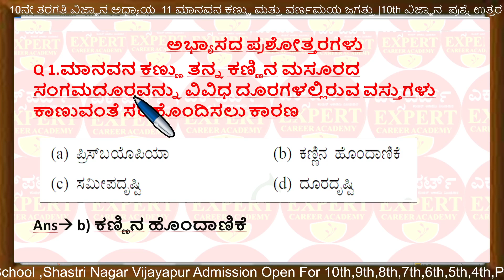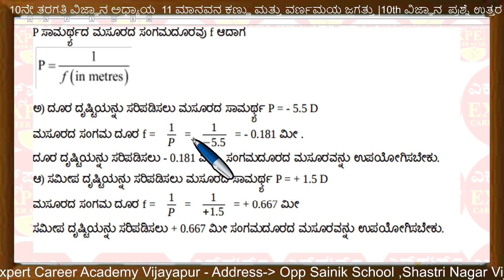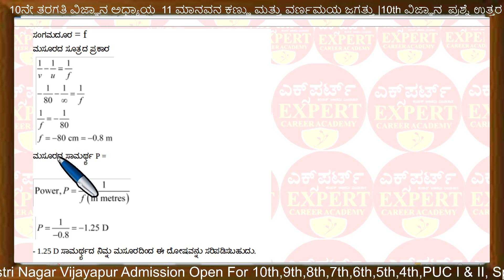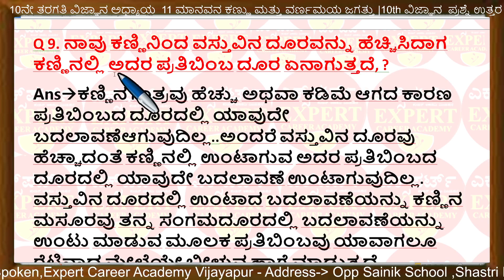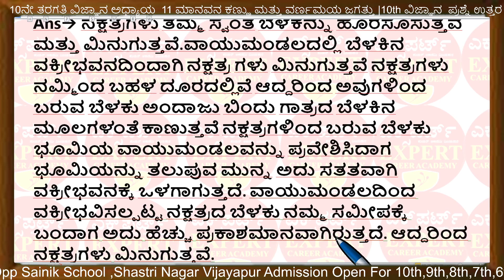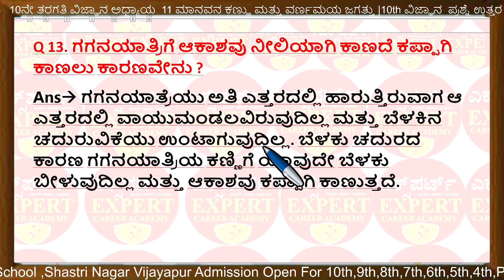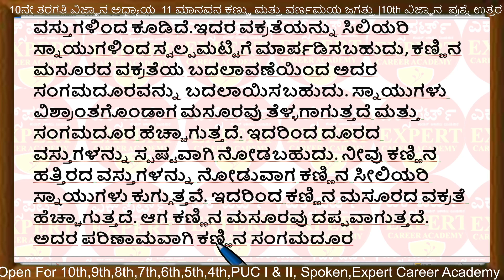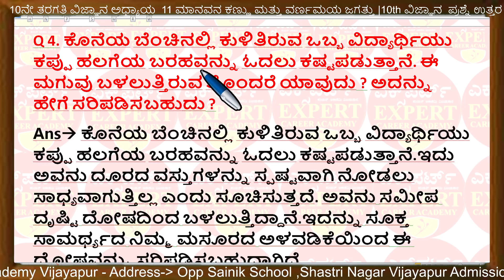class 10 ಮಾನವನ ಕಣ್ಣು ಮತ್ತು ವರ್ಣಮಯ ಜಗತ್ತು | 10th Science | Manavana Kannu Mattu Varnamaya Jagattu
class 10 ಮಾನವನ ಕಣ್ಣು ಮತ್ತು ವರ್ಣಮಯ ಜಗತ್ತು | 10th Science | Manavana Kannu Mattu Varnamaya Jagattu  |class 10 science question and answer |

8th ಸಿರಿ ಕನ್ನಡ | 8th kannada |8 ನೇ ತರಗತಿಯ ಪಠ್ಯಪುಸ್ತಕಗಳ ಪರಿಹಾರ